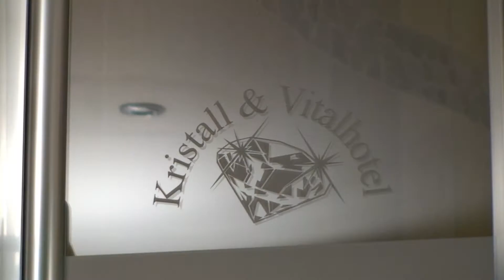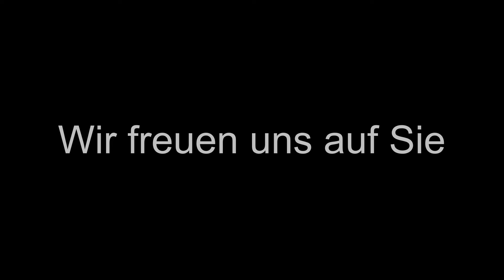Bodenmais Bayern Bergknappenhof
ein sehr schönes 4 Sterne- Kristall und Vitalhotel. Hier wird Wellness zum Erlebnis.